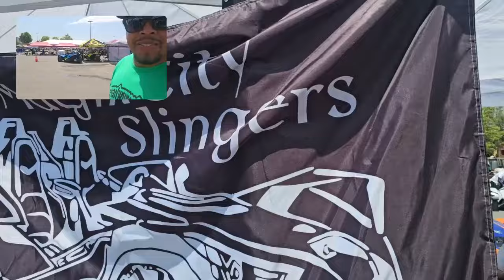Mid South Slingshots Memphis madness 3 2k24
Memphis Madness 3 / Mid South Slingshots Annual Event